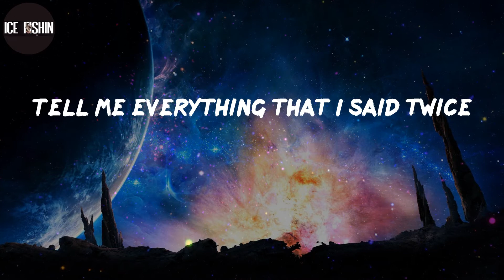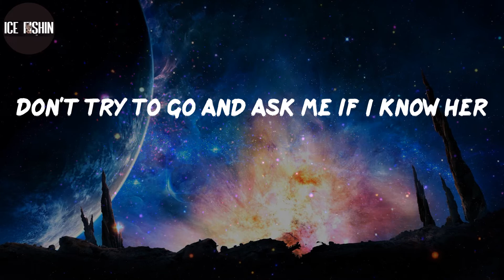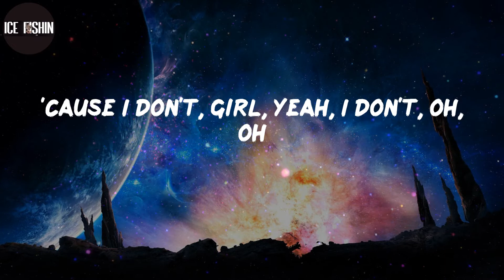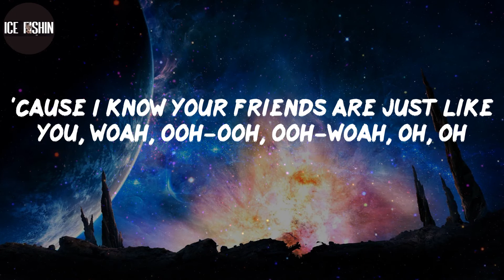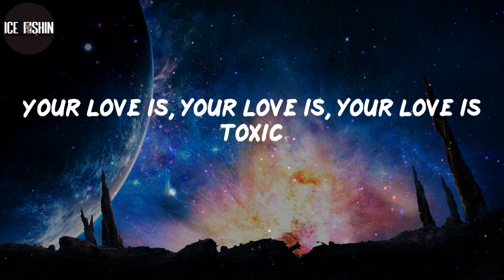RealestK, "Toxic" (Lyrics)